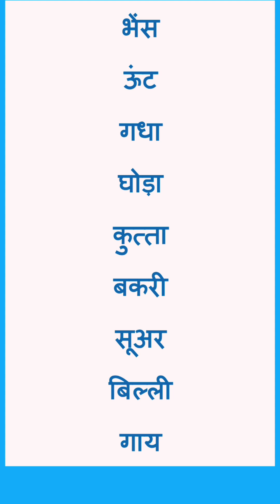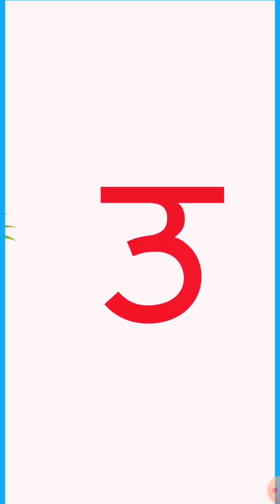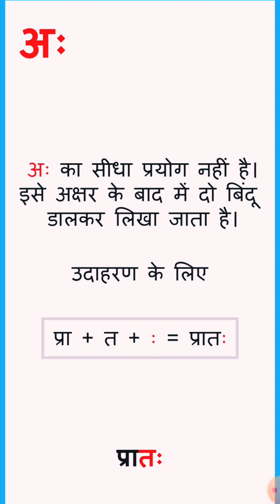animal art wildlife